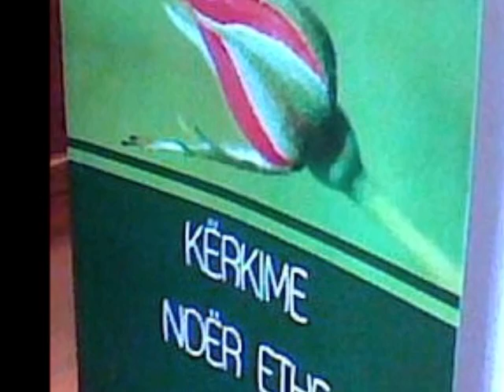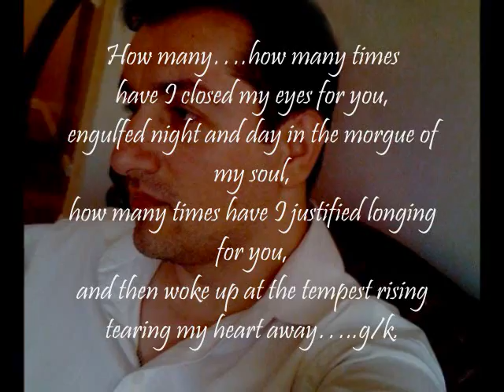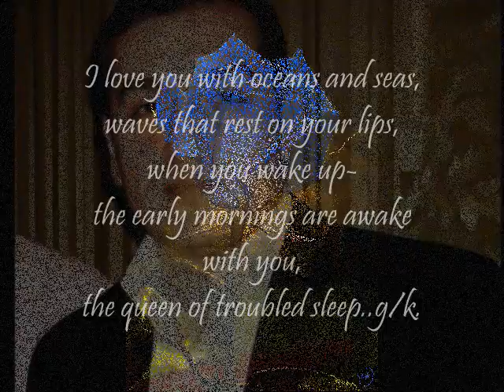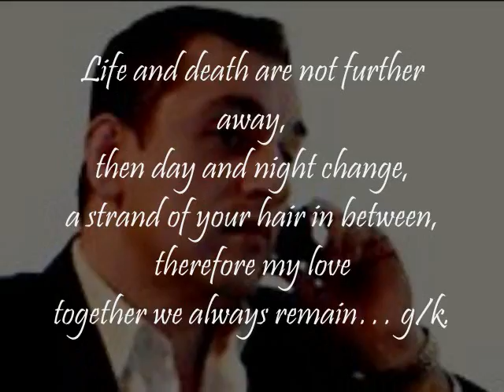GENC KASTRATI - A Poet's Art of Love